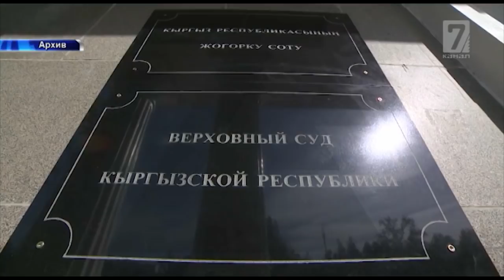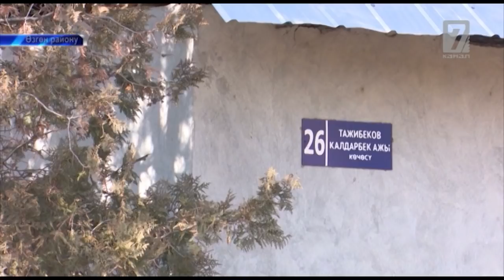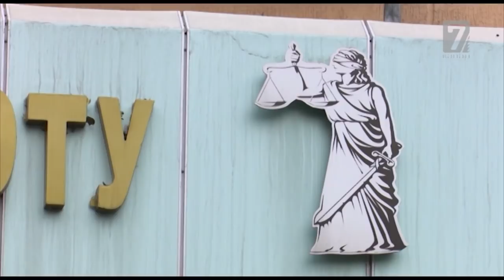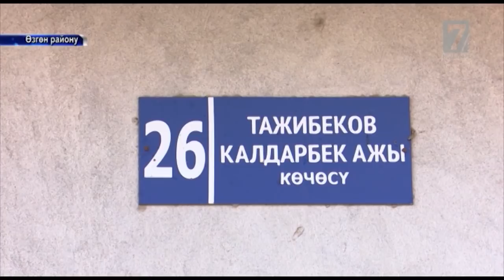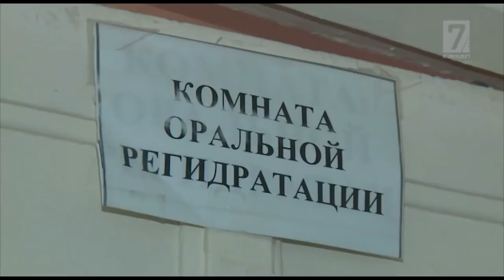21 12 2017 Кабар - 7-канал